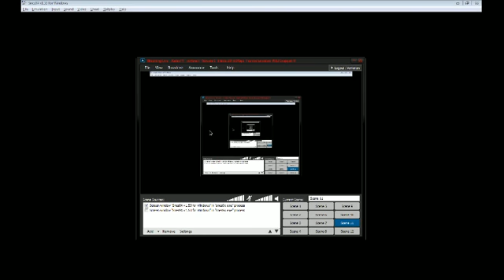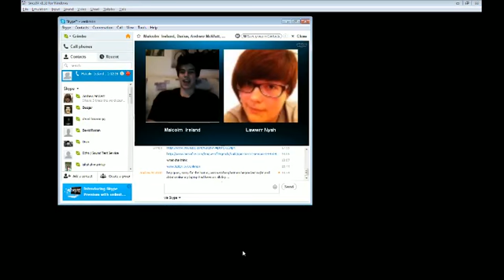14 Stage clear of Super Mario World - 1 / 2